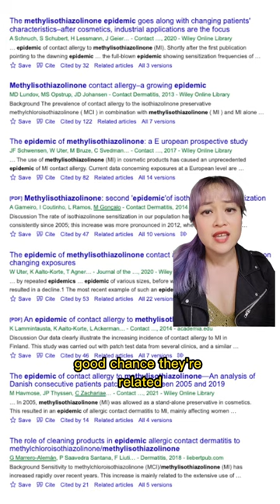Chemicals = Good, "Free From" Claims = Bad